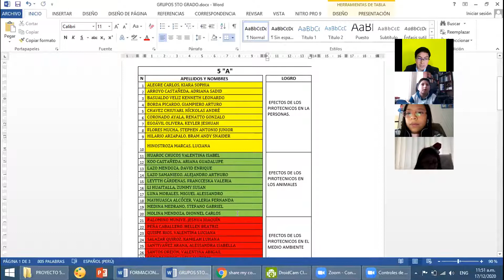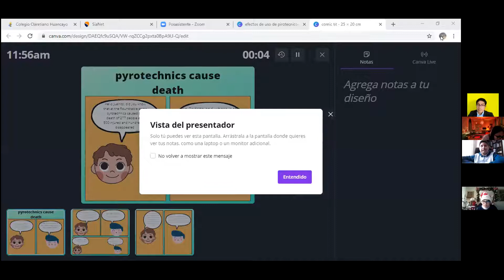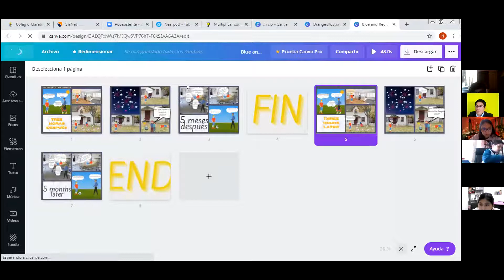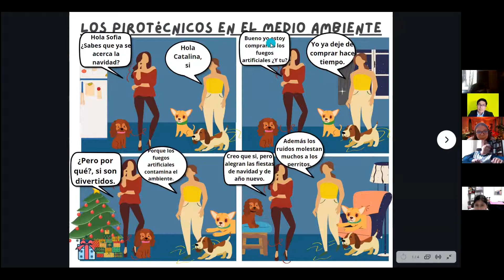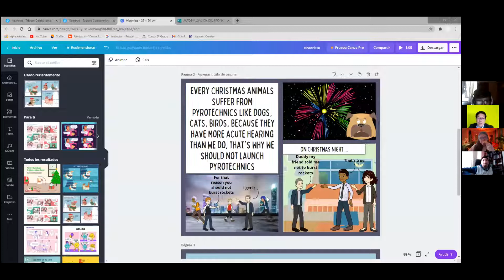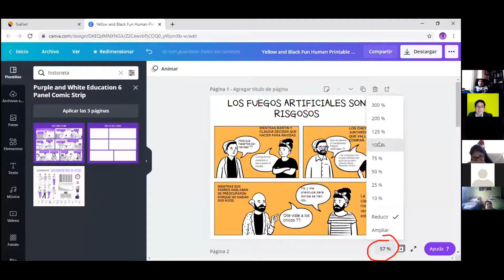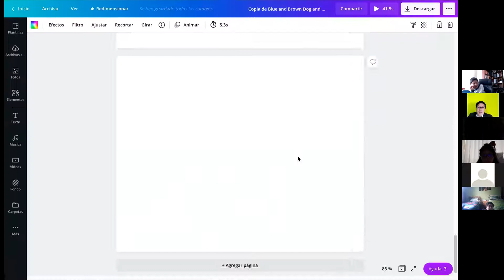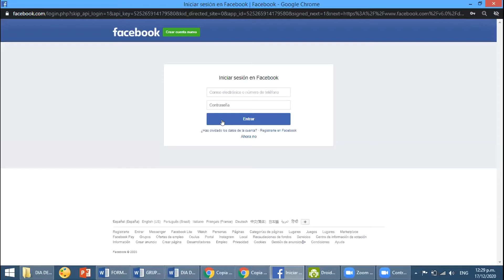ENGLISH CLASS 5TH A: PRESENTACION DE HISTORIETA - FIN DEL PROYECTO.